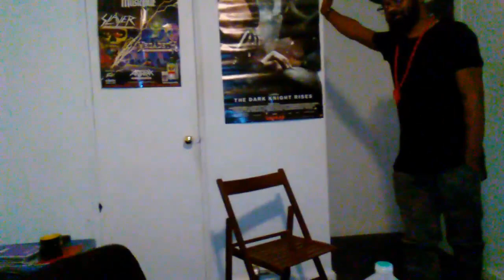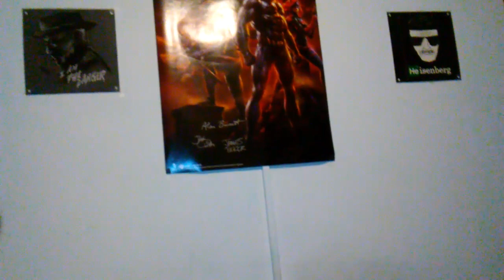WWE Royal Rumble 2017 Review/Rant Part 3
The most disappointing garbage underwhelming plus another nonsense